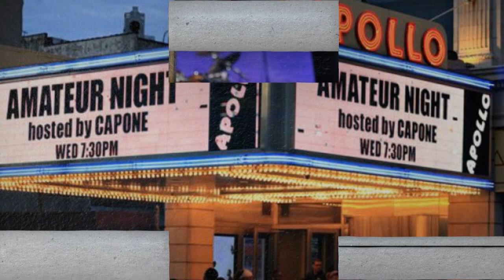Apollo Amateur Night